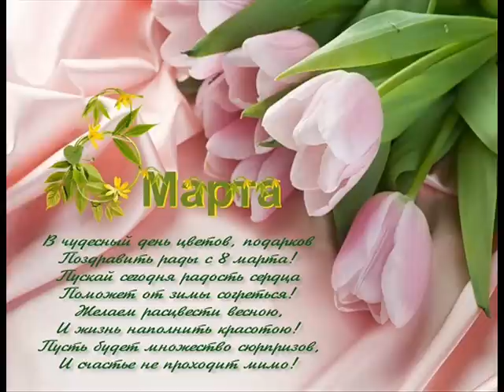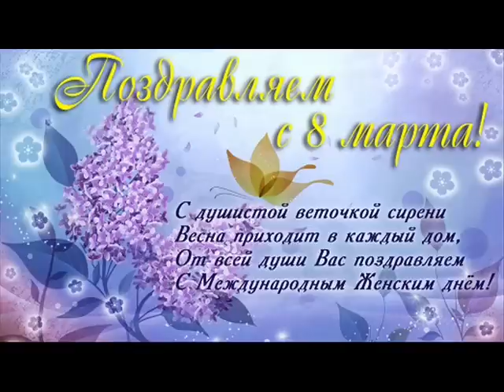Видео фильм "Поздравление учителей с 8 марта"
Фильм создан совместно с учащимися 8-9 класса